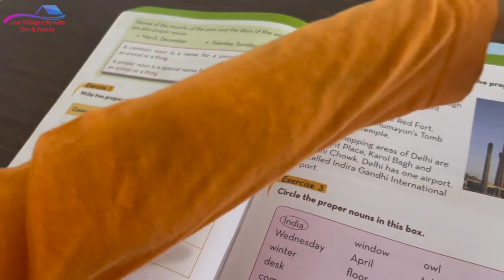Hamare animals ke liye farm me organic green grass lagane ka time ho gya..